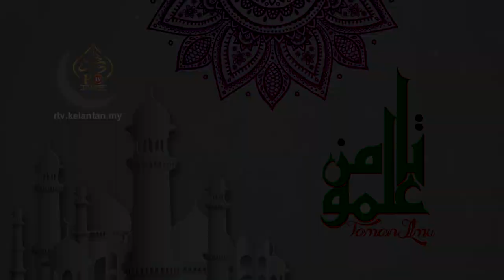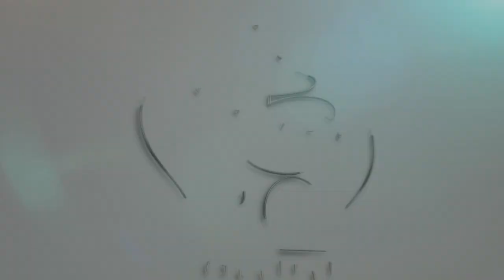Rendah Sangat Ke Taraf Pelajar Tahfiz ?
PELAJAR TAHFIZ LOW LEVEL ?
Masiih adakah masyarakat yang memandang rendah pada kemampuan mempelajari tahfiz ?
Basuh hati mereka dengan kalam ini...